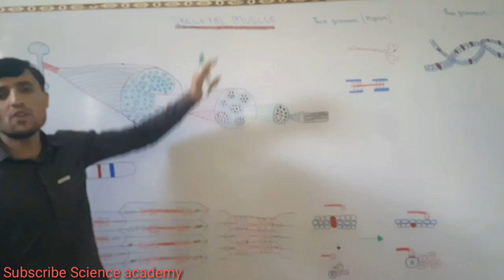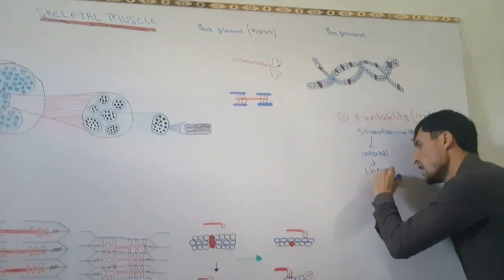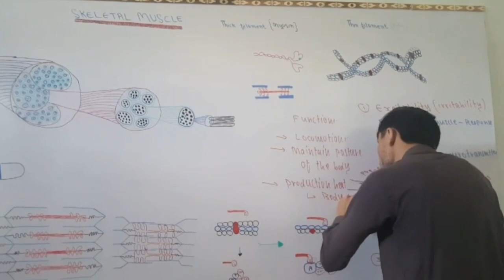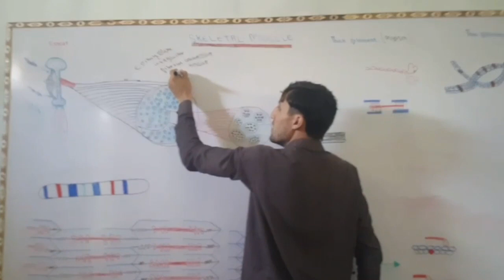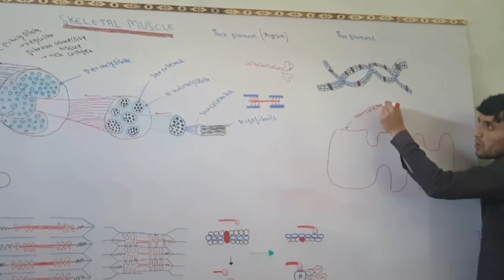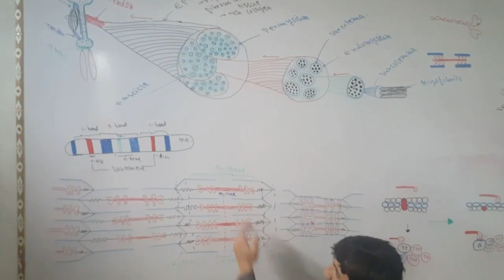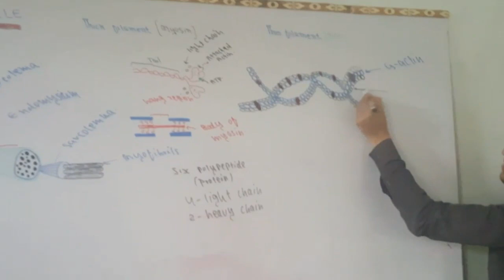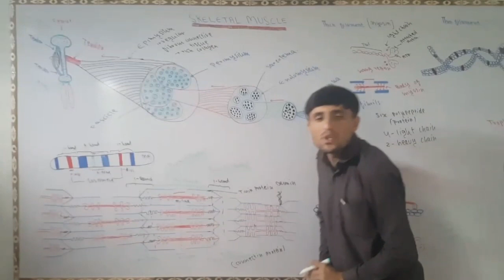Skeletal muscle structure and function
Skeletal muscle structure and function in detail
watch video
best video